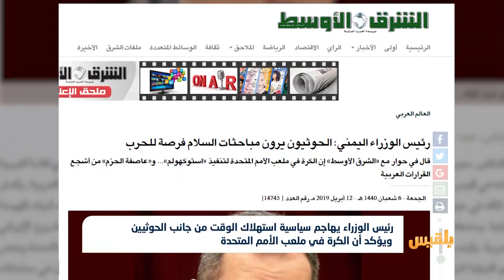رئيس الوزراء يهاجم سياسية استهلاك الوقت من جانب الحوثيين | تقرير: ياسين التميمي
جدد وزير الخارجية خالد اليماني دعوة المجتمع الدولي إلى تسمية الطرف الحوثي كمعرقل لجهود السلام في اليمن.
وجدد اليماني تمسك الحكومة الشرعية بخيار السلام عبر مسار الأمم المتحدة ووفق المرجعيات الثلاث للحل السياسي في اليمن...